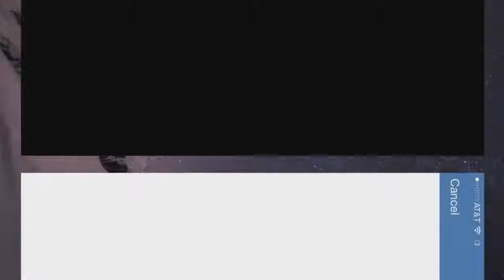KungFu Panda Battle of Destiny New Character Po Unlocked